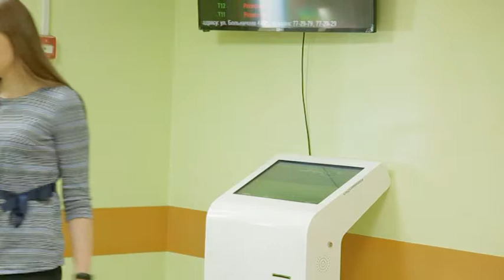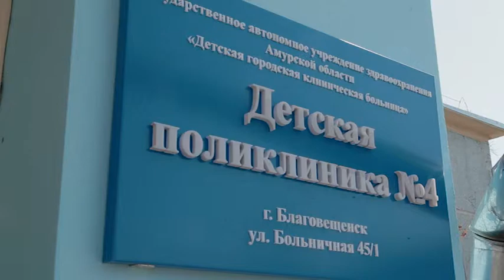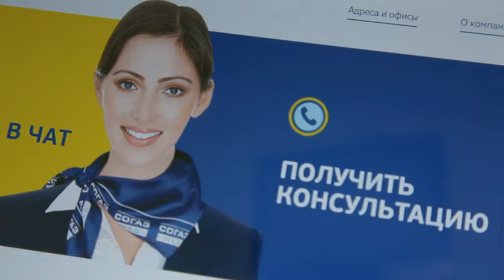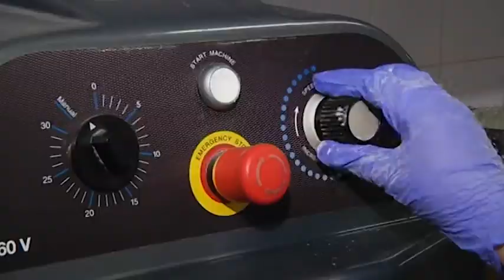Программа "Сто советов" №59